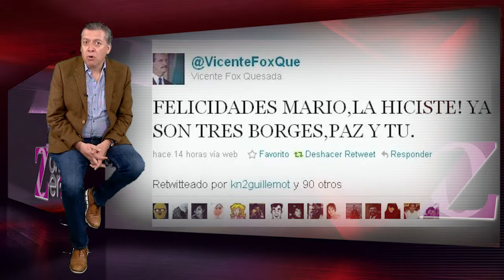El deficiente IQ de AMLO y compañía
En una semana en la que AMLO y Cuauhtémoc Blanco declararon una serie de barbaridades, se deja en entredicho el coeficiente intelectual de los gobernantes actuales y anteriores de México.

En el Zona Zero de esta semana Enrique Núñez hace un recuento de las lamentables frases que marcaron a Vicente Fox, Enrique Peña Nieto, Andrés Manuel López Obrador, Cuauhtémoc Blanco y Hugo López-Gatell.